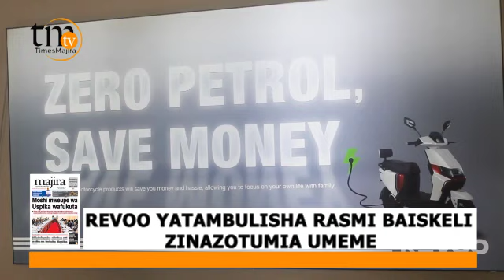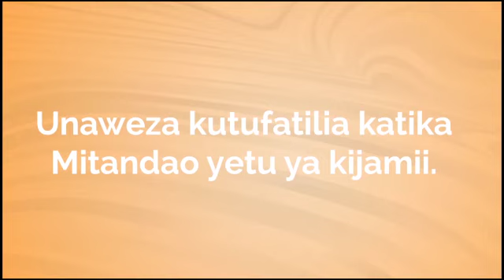REVOO YATAMBULISHA RASMI BAISKELI ZINAZOTUMIA UMEME | WATU WAFURIKA KUZITAZAMA